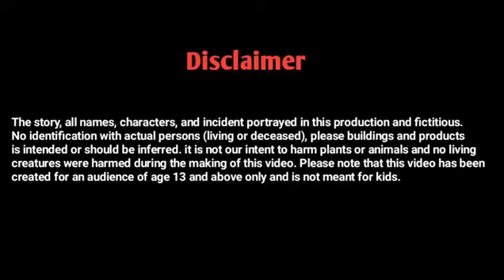new Kids Cartoon like and subscribe to my channel and share to other people